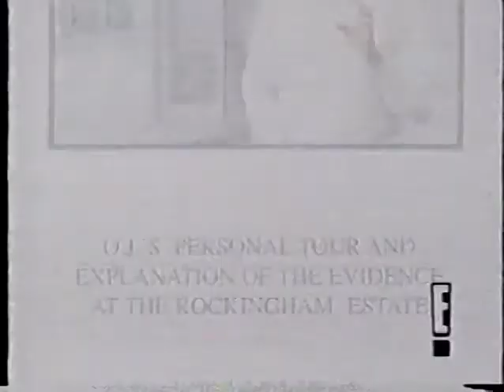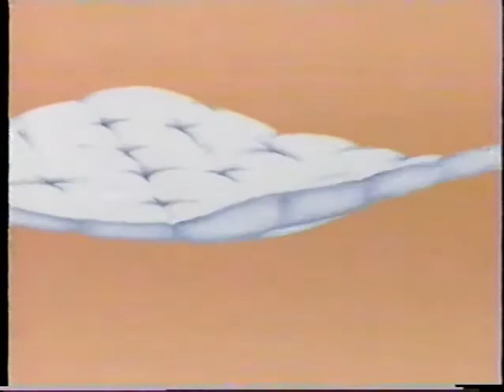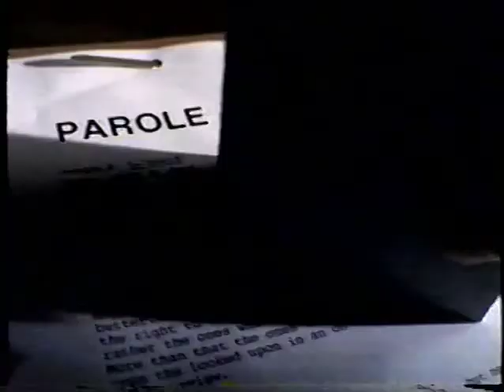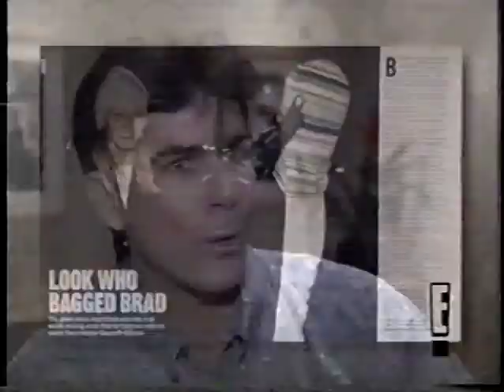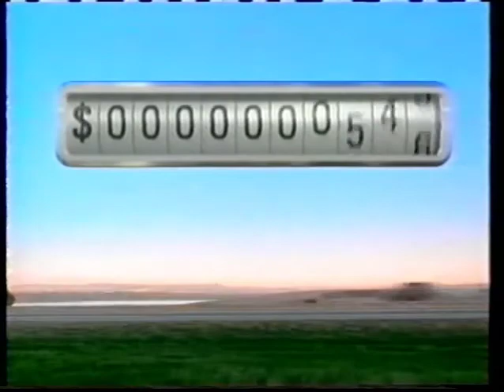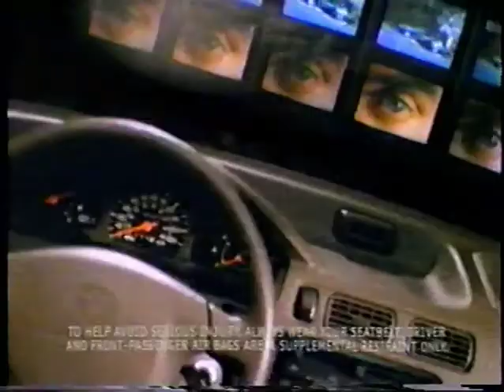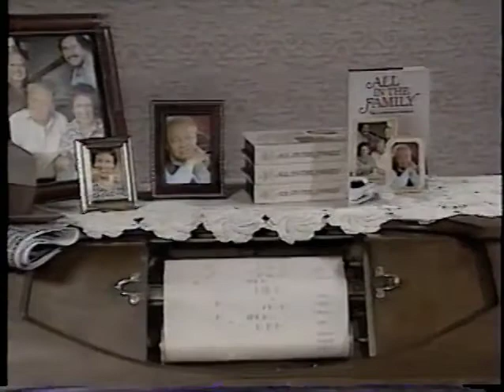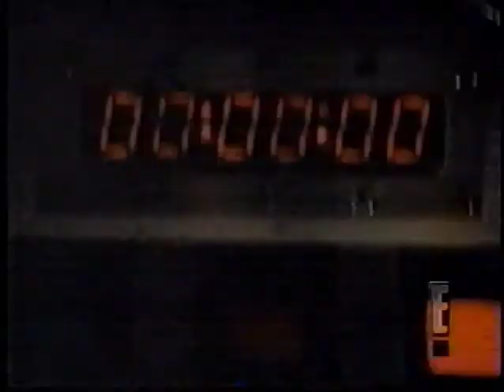E! News Week in Review (January 1996)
Not quite a full episode of "E! News Week in Review" from January 1996.  Stories feature the conviction of Madonna's stalker as well as the conviction of the guy who murdered Carrol O'Connor's son.  O.J. Simpson was releasing a tell-all video, Brad Pitt and Gwyneth Paltrow were a couple, and John Travolta was named Star of the Year by the National Association of Theaters. Hosted by Kathleen Kennedy and Steve Kmetko